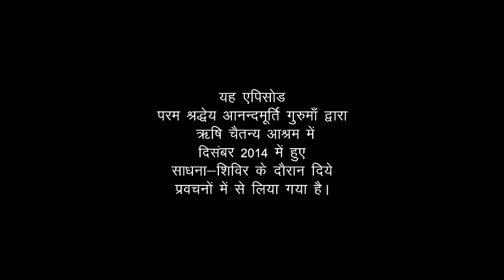Amrit Varsha Episode 1197 (4 November 2015)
Featured video has been drawn from the talks given by revered master Anandmurti Gurumaa during Sadhana Shivir held at Rishi Chaitanya Ashram, December 2014.